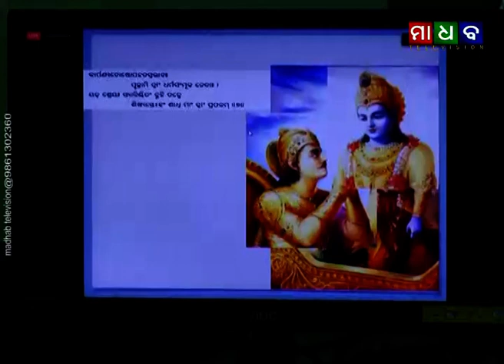ମାଧବ ନ୍ୟୁଜ - ବାଲେଶ୍ଵର ରୋଟାରୀ କ୍ଲବରେ ପାଳିତ ହେଲା ଶ୍ରୀକୃଷ୍ଣ ଜନ୍ମାଷ୍ଟମୀ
Madhab News - Shree krishna Janmastami Observed at Balasore Rotary Club - 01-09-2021